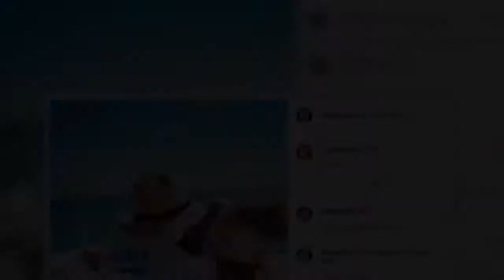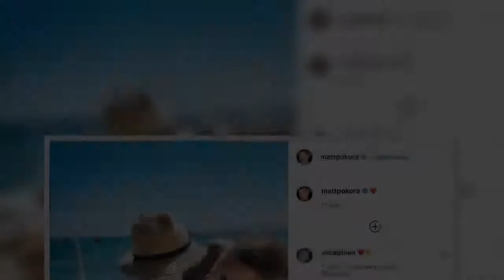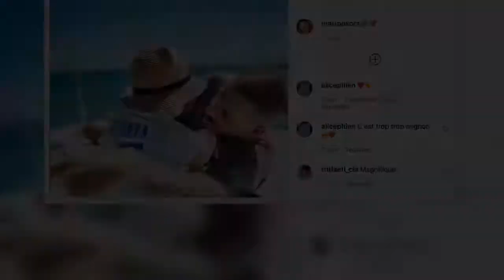Ce mardi 10 novembre, Matt Pokora est un papa heureux, comme le prouve sa photo publiée dans sa stor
Il y a quelques mois, la vie de Matt Pokora a été bouleversée par l'arrivée d'un heureux événement, la naissance de son premier enfant. Baptisé Isaiah, il est né le 20 janvier dernier pour le plus grand bonheur de ses parents et de sa demi-soeur Violet, la fille de Christina Milian. C'est donc un papa comblé qui ne cesse de revendiquer son bonheur en publiant des photos de son fils sur Instagram, pour la plus grande joie de ses abonnés. La dernière en date, celle du 10 novembre, postée dans sa story Instagram sur laquelle on peut voir l'interprète de Tombé, tout sourire avec son fils dans les bras qui lui fait un bisou sur la joue. Si la photo est déjà très craquante, la légende l'est encore plus. "Cette vie", écrit le chanteur.Tel père tel fils ? Ce n'est plus un secret pour personne, Matt Pokora est passionné de football et de basket. Ainsi, il partage très régulièrement ses équipes favorites et n'hésite pas à les soutenir sur son compte Instagram. Une passion qu'il souhaiterait tra ...